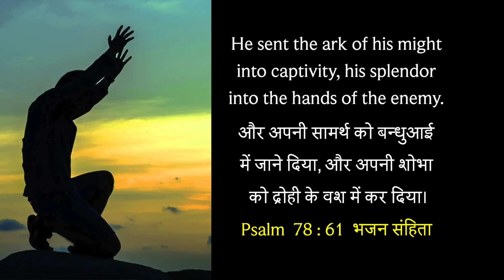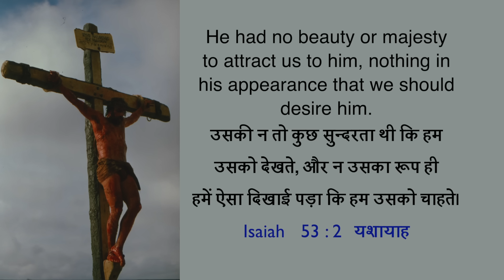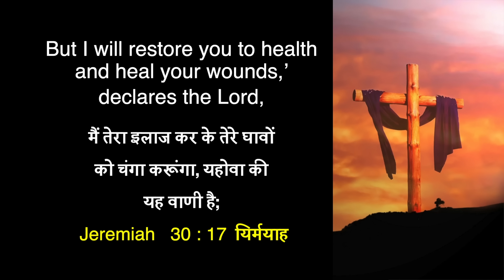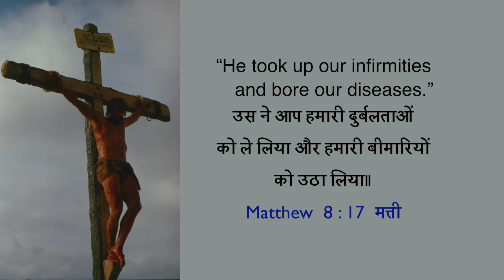Multiply Your Success TODAY! | Breaking Free from Blasphemy | Dr. Paul Dhinakaran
Have you ever felt like the target of relentless attacks, where enemies strive to strip away your splendor, tarnish your honor, and erode the love others have for you? It's a painful and disheartening experience that can leave you feeling isolated and defeated. But fear not, for there is hope. Don't let the attacks of your enemies define you. In this powerful video, we confront the reality of facing adversaries who seek to diminish your worth and tarnish your reputation. Discover actionable steps to protect your honor, restore your splendor, and cultivate genuine love and support from those around you.